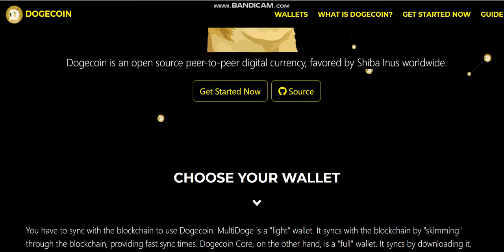Dogecoin (DOGE) COIN I'm Buying Right Now -crypto coin buy now-crypto coin potential